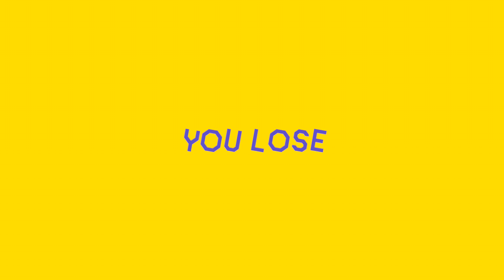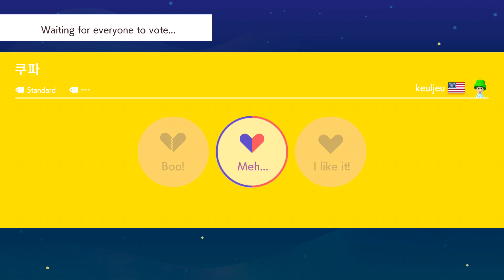Super Mario Maker 2 - Online Multiplayer Versus #50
In this video we compete against some fellow Super Mario Maker 2 players in Online Multiplayer Versus for the Nintendo Switch! I think we are getting rusty my friends..